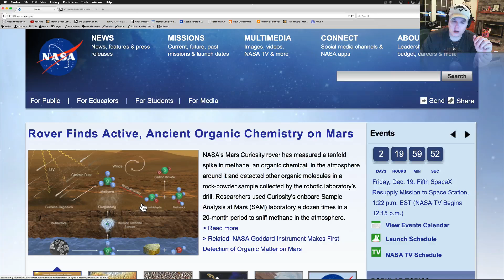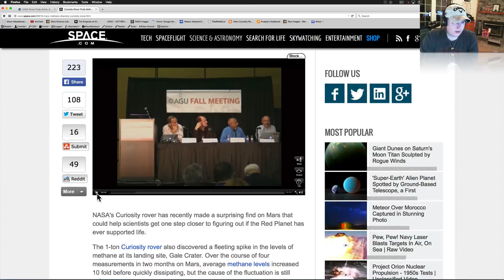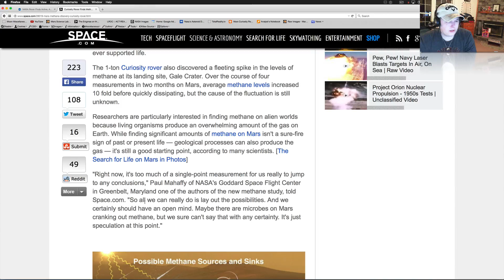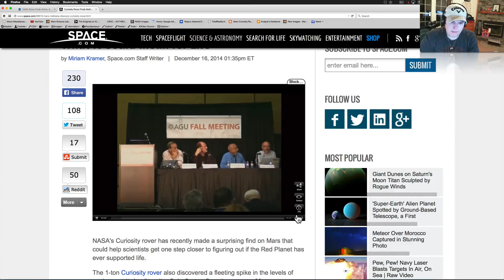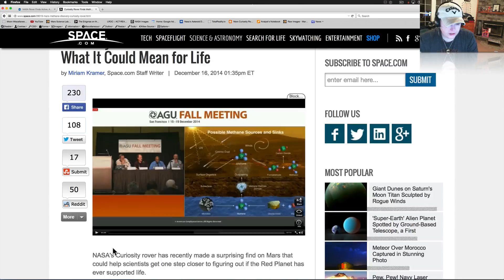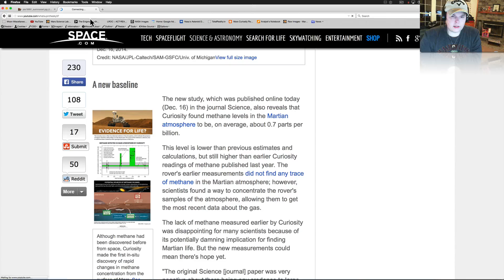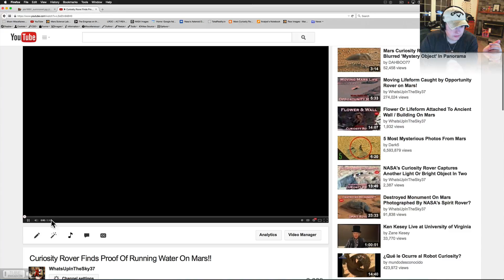NASA HEADLINE: Curiosity Rover Finds Active, Ancient Organic Chemistry on Mars - WUITS Space News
NASA Headline: Curiosity Rover Finds Active, Ancient Organic Chemistry on Mars.

Will they ever spill the real beans about what active Water is up there?  I think they are moving in that direction.  He did mention the aquifers we have seen.  (He didn't mention seeing them though but that's okay WUITS37 subs already have).  So what do you all think!?